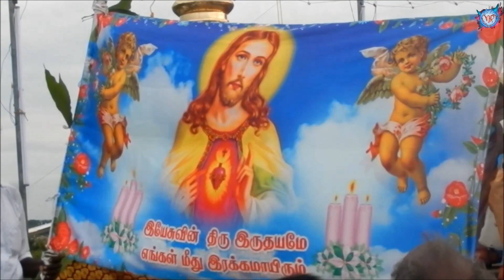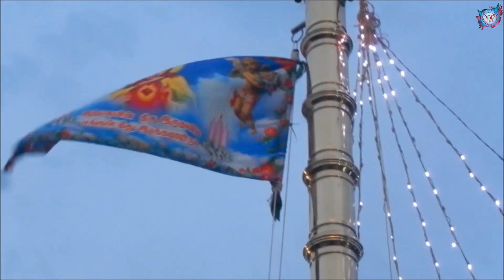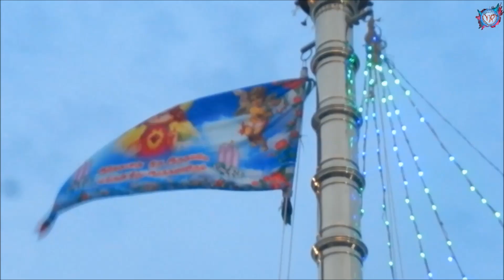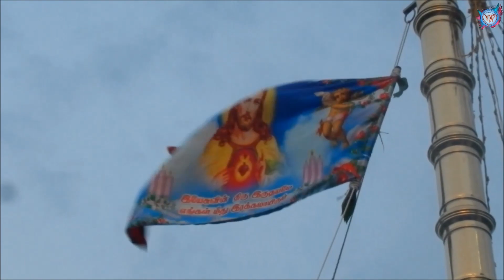திரு இருதய ஆண்டவர் HD | கொடியேற்றம் | நேரடிக் காட்சிகள் | Sacred Heart Of Jesus | Flag Song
Flag Song
Singer : Prabakar
Producer : Fr.Henry Ezhil Maran
Lyrics & Music : Raja Isai Bharathi